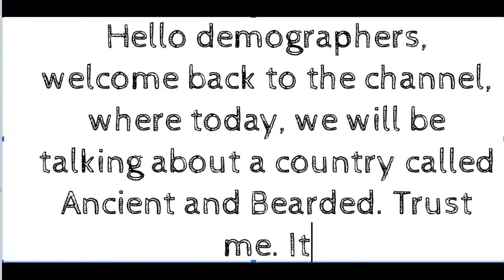Episode 6.1 | Antigua and Barbuda | Demography 2020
Episode 6.1 | Antigua and Barbuda | Demography 2020. This is the first part of Antigua and Barbuda.
Demography 2020 blabbers about the political geography and physical geography for three minutes.

CHAPTERS:
00:00 Annoying typing sound
00:12 Actual Intro
00:41 Political Geography
01:31 Physical Geography
02:46 Outro